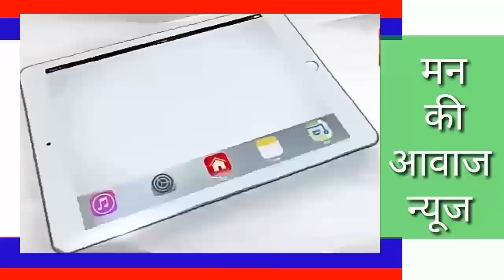गुंदवाडा कृषि कुँए पर निचे झुलते 11000kv के विधुत वायर मौत को न्योता देते हुए, नही हो रही कार्यवाही।